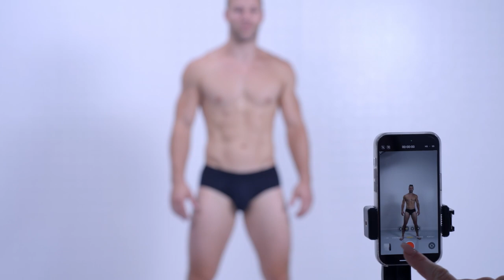Running Away To Join The Circus | Circus Town Clips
A champion British gymnast and that weird Canadian kid with the unicycle met in Vegas and are now daring acrobatic performers at Absinthe.

This is their fascinating story.

Welcome to Circus Town, where the future of circus has arrived. Leave behind any expectations; this isn't about balloons and face-paint, get ready to step behind the curtain and immerse yourself in a bonkers new world. Prepare yourself to meet the extraordinary people who run/perform/are the circus, the misfits, ringleaders, and mayhem makers. From Las Vegas to Atlantic City, the circus is coming and it has even acquired a creative oasis in California's Mojave Desert. Discover captivating stories of ordinary (and less ordinary) people doing extraordinary things in this new frontier. If you've been seeking a place to belong, look no further – this is your town.